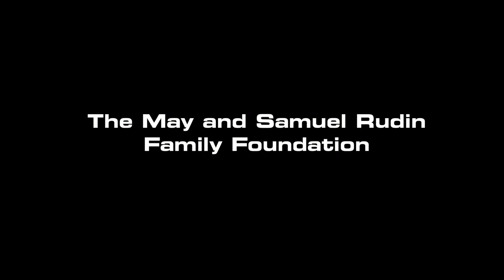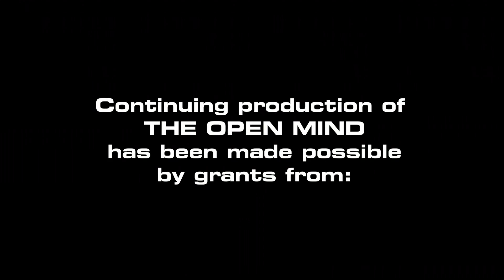The Open Mind: In the Name of the Law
Guest: Mark C. Zauderer, New York trial and appellate attorney, who discusses a wide range of training and professional issues that lawyers face today.

(Taped 5-10-12)